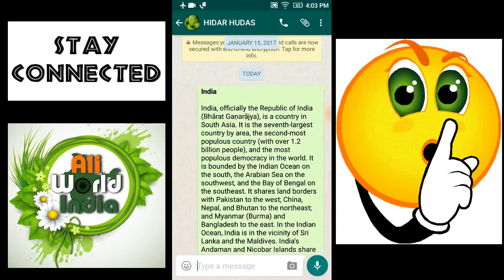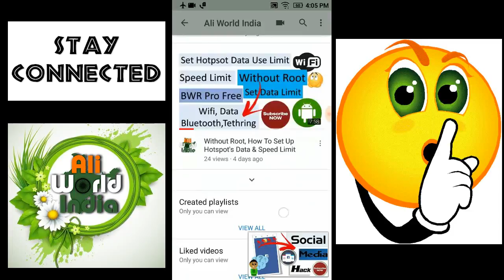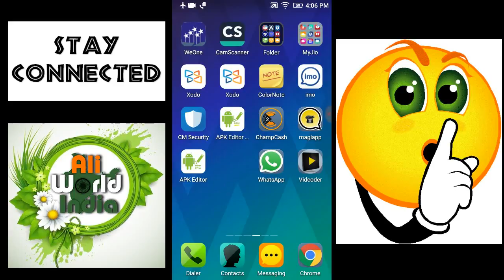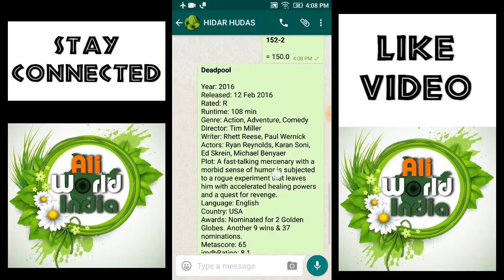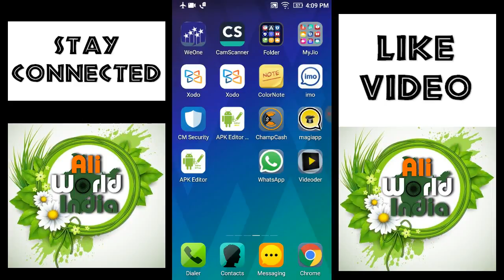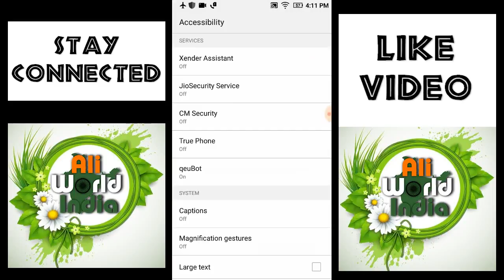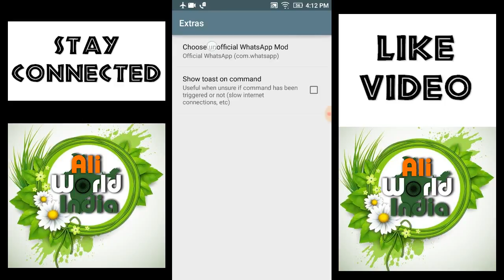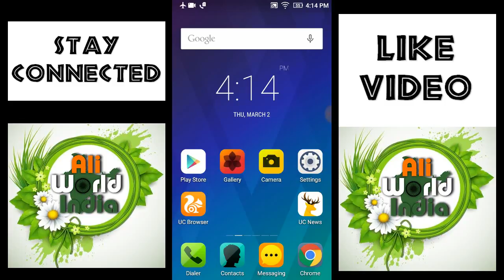Whatsapp Secret Codes 👉🏾 @Wiki, @Calc @Gif, @Pic, @News @Imdb क्या आप जानते है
हेल्लो दोस्तों  कैसे है आप
तो आज इस विडियो में आप देखेंगे की whatsapp पे  कुछ सीक्रेट कोड Use कर के किस तरह हम whatsapp को एक तरह से अमेजिंग बना सकते है

तो इस विडियो को लास्ट तक देखे
लाइक जरूर करे

Tag Line
whatsapp tricks,
whatsapp tricks and hacks,
whatsapp tricks and hacks 2016,
4 whatsapp tricks,
4 cool whatsapp tricks that everyone should know part 1,
5 whatsapp tricks,
5 whatsapp tricks which u should know,
5 cool whatsapp tricks that everyone should know part 1,
5 cool whatsapp tricks that everyone should know,
6 whatsapp tricks,
7 whatsapp tricks